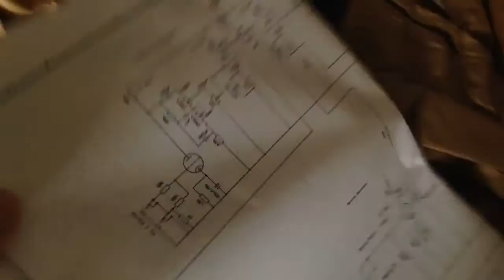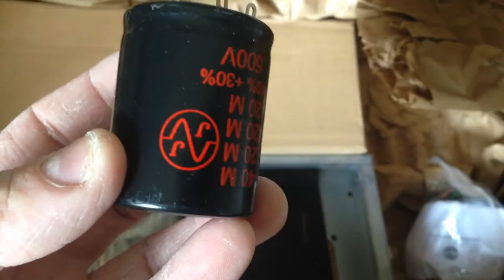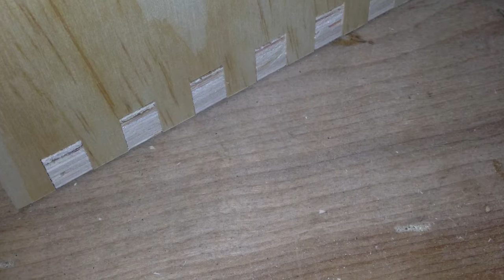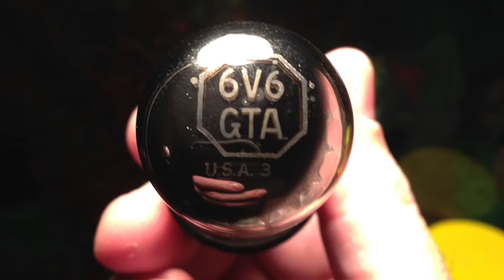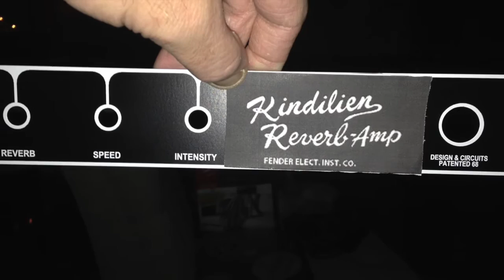Bob's Amp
Bob's Amp is a Princeton Reverb AA1164 clone with a few small mods, that is based on the Mojotone parts kit.  This video has sound when it makes sense to have sound.
The amp has an EV Force 12, an adjustable fixed bias, and a bright cap, otherwise it follows very closely the AA1164 layout.